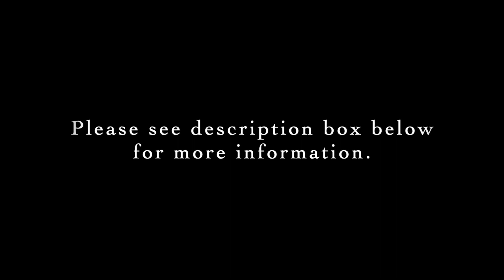PMSW Friends Video Project: Cécile Chaminade 'Arabesque', Opus 61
Julia Mortyakova, USA

Level: Advanced
Link to score in IMSLP:

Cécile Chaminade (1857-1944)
France

* Composer and pianist, Cécile Chaminade was born in Paris
* She began playing piano and composing in early childhood
* As her father forbade her from studying music at the Conservatoire, she studied privately instead
*  She was a well-known and prolific composer who wrote orchestral works, piano pieces, and songs
* Ambroise Thomas said of Chaminade: “This is not a woman who composes, but a composer who is a woman.”
* As a pianist, she performed throughout Europe and the US.
* Chaminade was the first female composer to win one of France’s highest honours, the Légion d’honneur, in 1913.

To be part of the PMSW Friends Video Project, please go

To learn more about Piano Music She Wrote, please go